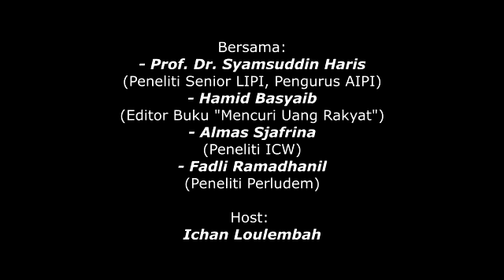Perspektif Indonesia: "Mengapa DPRD Korupsi Beramai-ramai?" - 15 September 2018‎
Perspektif Indonesia:

"Mengapa DPRD Korupsi Beramai-ramai?"

Hari: Sabtu, 15 September 2018‎
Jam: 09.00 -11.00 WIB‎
Tempat:  GADO-GADO BOPLO‎
Jl. Gereja Theresia No. 41 Menteng, Jakarta Pusat.

Bersama:
- Prof. Dr. Syamsuddin Haris (Peneliti Senior LIPI, Pengurus AIPI)
- Hamid Basyaib (Editor Buku "Mencuri Uang Rakyat")
- Almas Sjafrina (Peneliti ICW)
- Fadli Ramadhanil (Peneliti Perludem)

Host:
Ichan Loulembah